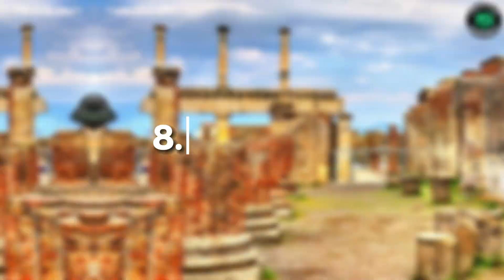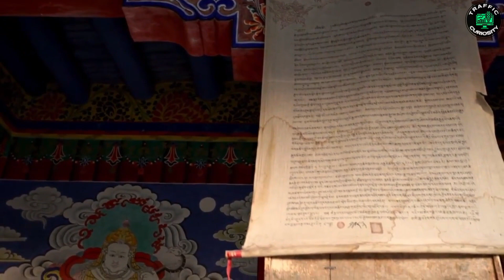!HALLAZGOS ASOMBROSOS! Antiguas CIVILIZACIONES Escondidas en las MONTAÑAS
En este video se explora la posibilidad de que existan civilizaciones antiguas que hayan sido olvidadas y permanecen ocultas entre las montañas. Se presentan casos de descubrimientos arqueológicos recientes que sugieren la existencia de estas civilizaciones perdidas, como ruinas antiguas y artefactos misteriosos. También se discuten teorías sobre por qué estas civilizaciones desaparecieron y cómo sus restos fueron preservados en lugares remotos. El video ofrece un vistazo fascinante a la historia oculta de nuestro planeta y a las posibilidades aún por descubrir.

00:22 Cuidad Perdida del Monte Shasta
02:19 Los Chachapoyas
04:02 Afragolo
04:57 Reino Gooch
05:52 El castillo de Urartu
07:00 El Monte Quimera
08:49 Civilización en la Antártida
10:14 Tairona
11:30 Montaña Turquesa
12:36 Natounia